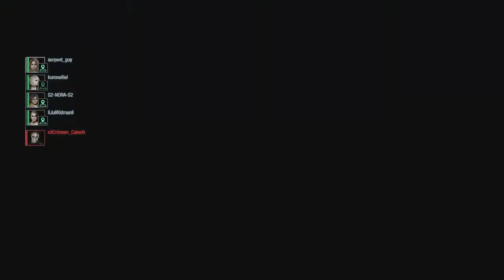Let's play Resident Evil Resistance (Survivor) 26/Dec/2020